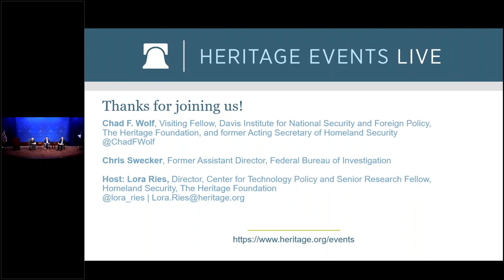The 20th Anniversary of 9/11: DHS Has Its Eye Off the Ball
The 20th anniversary of 9/11, the largest terrorist attack on American soil, is upon us. The Biden Administration and the left are more concerned with white supremacists and COVID restriction conspiracy theorists than foreign terrorists or even destructive domestic groups like Antifa and Black Lives Matter.

DHS’ latest National Terrorism Advisory System Bulletin prioritizes domestic terrorists, racially-or-ethnically-motivated violent extremists, and anti-government/anti-authority violent extremists as the leading threats to our homeland. Learn about FBI’s role in investigating domestic terrorism, DHS’ proper role in fighting terrorism, how DHS has taken its eye off the ball, and how it can course correct to protect Americans.